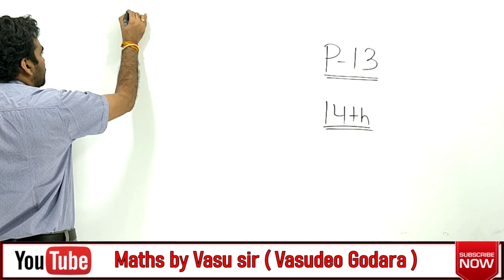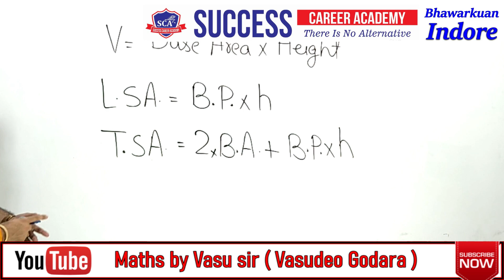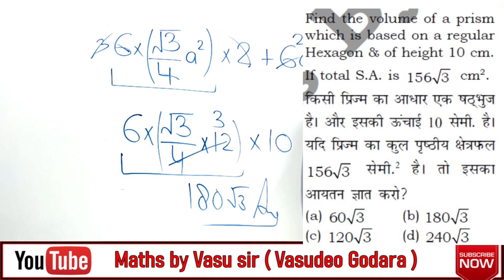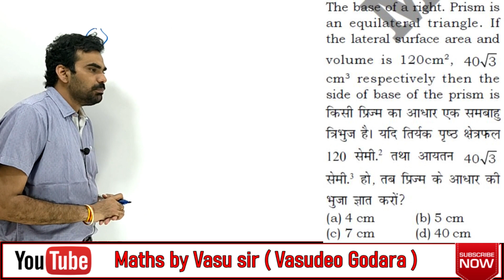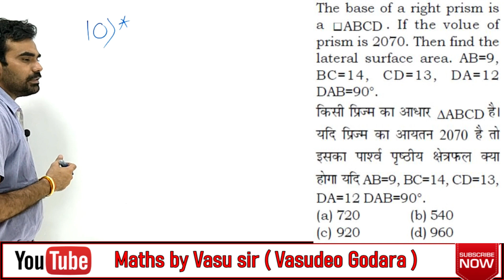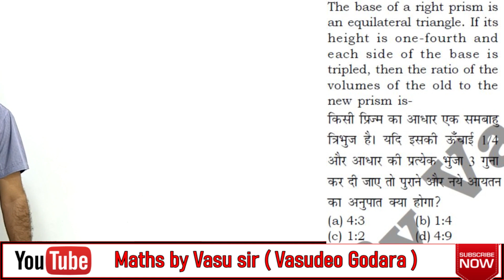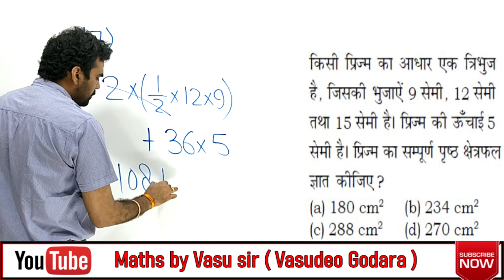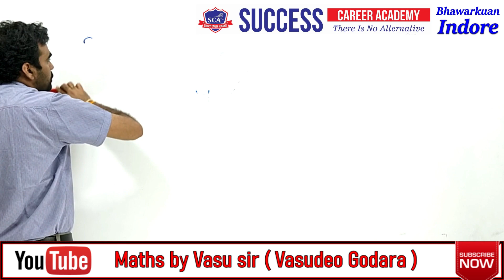Prism Volume Total lateral surface area प्रिज़्म का आयतन पृष्ठीय क्षेत्रफल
how to deal with prism questions in exam